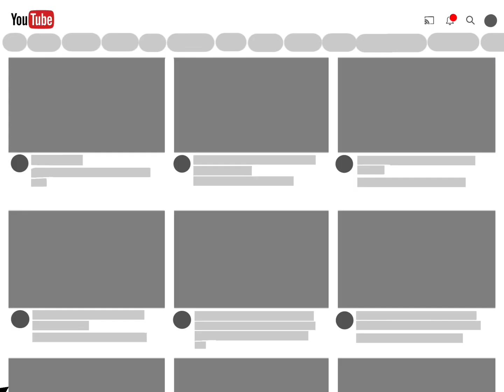When I See Your Face 🥺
With my bestie @sickkitten333 ^^